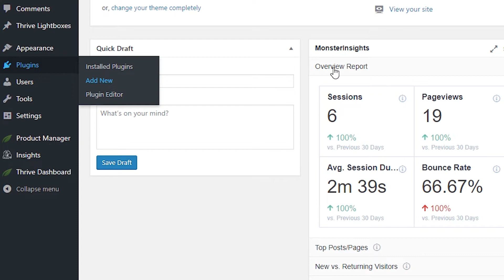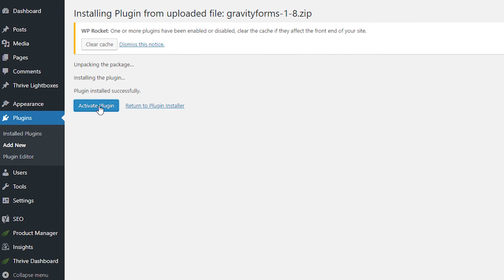How To Install Plugins On WordPress | Super Simple & Under 1 Minute!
In this tutorial on how to add a plugin to WordPress, I will show you in under 1 minute, just how quick and simple it really is.

After installing WordPress, the first thing every beginner needs to learn is how to install a WordPress plugin.

Plugins allow you to add new features to WordPress such as add a gallery, slideshow, etc. There are thousands of free and paid plugins available for WordPress.

In this step by step guide, we will show you how to install a WordPress plugin.

Install a Plugin using WordPress Plugin Search

The easiest way of installing a WordPress plugin is to use the plugin search.

The only downside of this option is that a plugin must be in the WordPress plugin directory which is limited to only free plugins.

Install a Plugin using the WordPress Admin Plugin Upload

Paid WordPress plugins are not listed in the WordPress plugin directory. These plugins cannot be installed using the first method.

That’s why WordPress has the Upload method to install such plugins. I will show you how to install WordPress plugins using the upload option in the admin area.

Manually Install a WordPress Plugin using FTP

In some cases, your WordPress hosting provider may have file restrictions that could limit your ability to install a plugin from the admin area.

I hope this helped you learn how to install WordPress plugins.